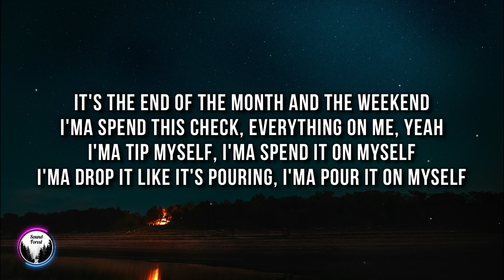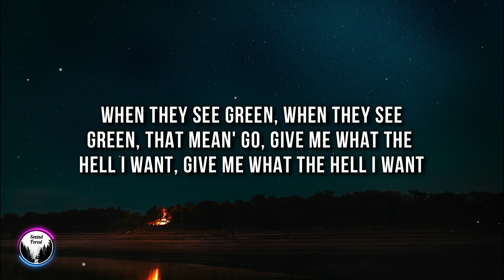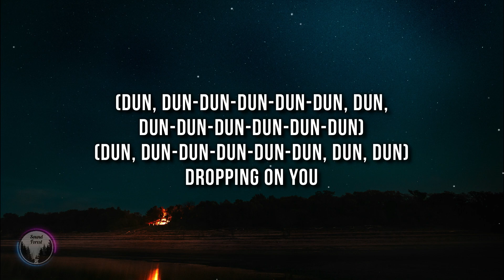LISA - MONEY (Lyrics)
🎤 Lyrics: LISA - MONEY